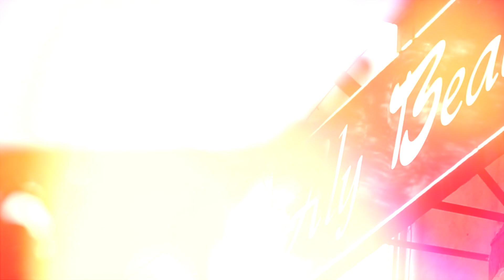Prezentare Aly Beauty Salon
Aly Beauty Salon este locul in care te bucuri de un ambient placut atunci cand acorzi timp aspectului tau si de unde pleci de fiecare data cu zambetul pe buze. Iti vom aduce mereu ultimile tendinte in beauty cat mai aproape de tine pentru ca tu sa ai parte de cele mai bune servicii de infrumusetare.